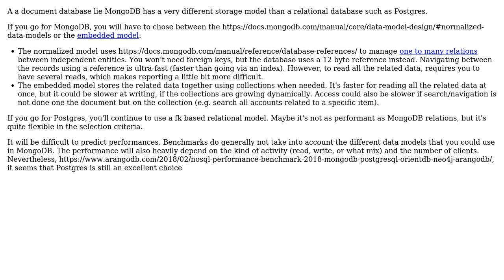Architecture and Database re-design for migration and support of multiple clients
Software Engineering: Architecture and Database re-design for migration and support of multiple clients

With thanks & praise to God, and with thanks to the many people who have made this project possible! You are responsible for your own actions.